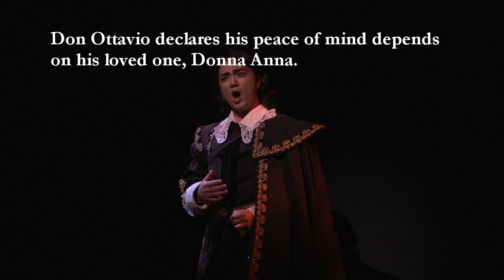DON GIOVANNI Opera Highlights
Highlights from The Atlanta Opera's production of DON GIOVANNI.